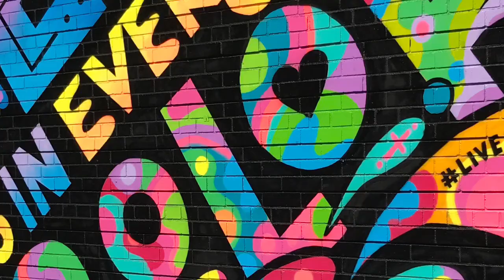Art in NYC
Around every corner is a work of art, not only in galleries but in the street.  Art transcends the everyday.  New York is vibrant, and pulsates with a creative spirit.  Every time we go there is something different to make us sit up and think.